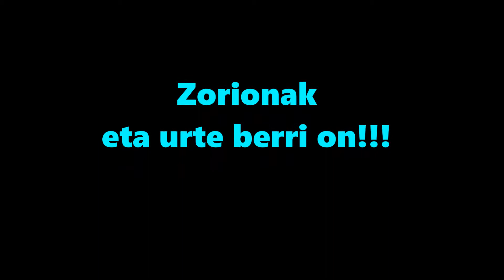Coro Antzaran (CRPS de Irún) en la eucaristía de Navidad del Hospital Aita Menni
Hospital Aita Menni, celebración de la Navidad con pacientes y personas colaboradoras. 21/12/2017